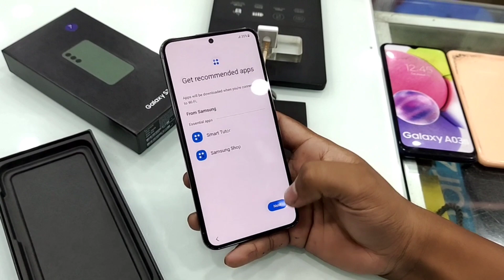Samsung Galaxy S23 Unboxing || Samsung Galaxy S23 Camera Review